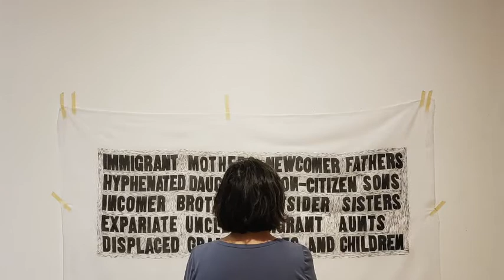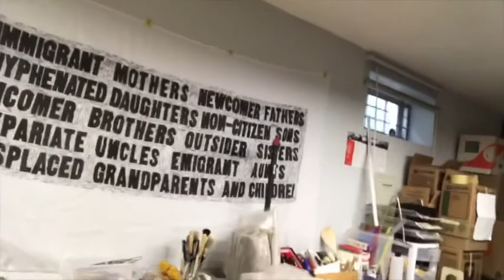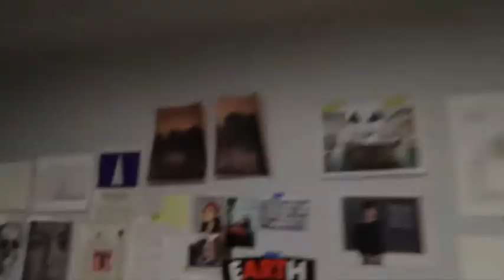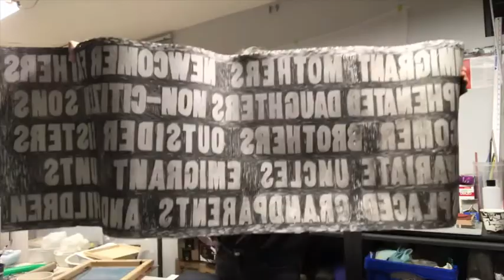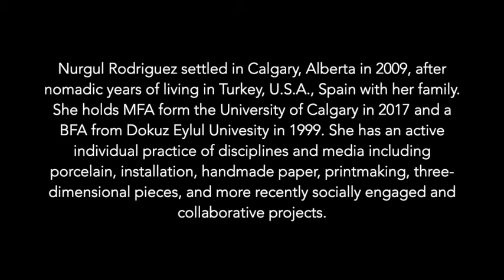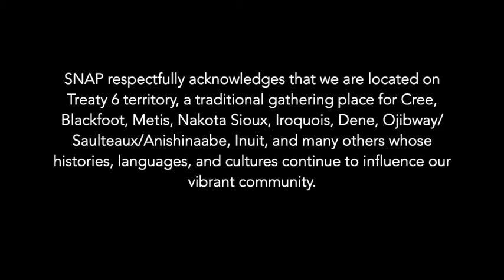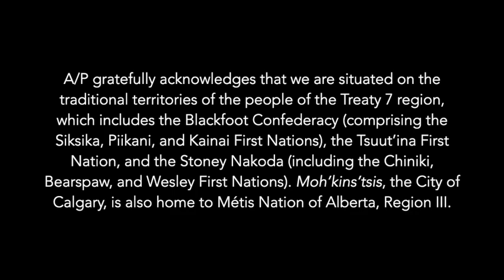Nurgül Rodriguez - Prairie Impressions, Part 1: Meet the Artist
*Please read the Parental Advisory and Disclaimer below before viewing (it is linked in the video in the top right information button)

Parental Advisory
While Prairie Impressions welcomes all ages for the majority of the programming, SNAP and A/P advise that all minors are accompanied by parents/guardians while viewing and/or participating in any organizational programming whether in person or online.

Viewers are advised that the full length Artist Presentations in Part 1: Meet the Artist, were prepared and provided by each participating artist depicting a range of artistic practices and research topics. As such, these presentations and artworks depicted therein may contain or deal with mature or sensitive content that require parental/guardian discretion.

Society of Northern Alberta Print-Artists (SNAP)
Alberta Printmakers (A/P)
in conjunction with Alberta Culture Days

Present

Prairie Impressions
Part 1: Meet the Artist
Nurgül Rodriguez

Nurgül Rodriguez settled in Calgary, Alberta in 2009, after nomadic years of living in Turkey, U.S.A., Spain with her family. She holds MFA form the University of Calgary in 2017 and a BFA from Dokuz Eylul University in 1999. She has an active individual practice of disciplines and media including porcelain, installation, handmade paper, printmaking, three-dimensional pieces, and more recently socially engaged and collaborative projects. Her work is social, political and personal with a focus on issues of immigration, diasporas, borders and cultures. She explores of becoming diasporic individual during identity formation within a new culture. She received a Visual Arts and New Media individual project grant from the Alberta Foundation for the Arts in 2018. She holds an MFA from the University of Calgary and she completed one residency program at Medalta in Medicine Hat and another at AUArts in Calgary. Her large-scale porcelain installation as socially engaged art project, Out of Place, is part of Biennial 2020- Borderline at Remai Modern. She currently lives in Calgary making, writing, teaching, collaborating and always learning.